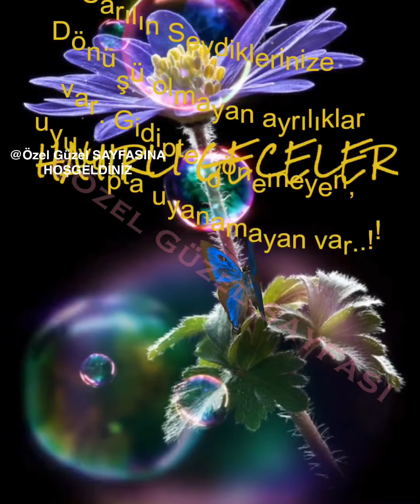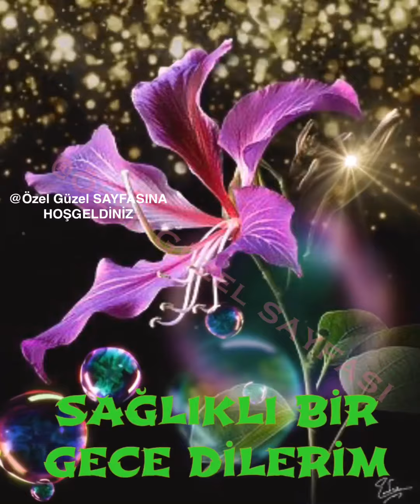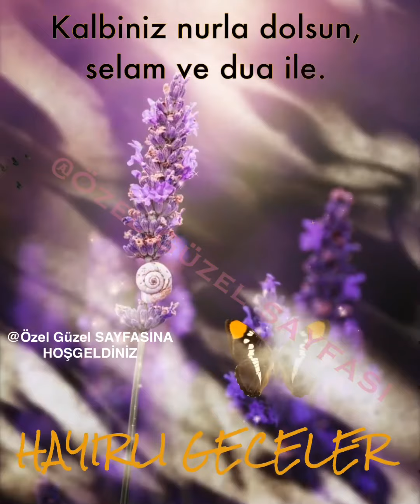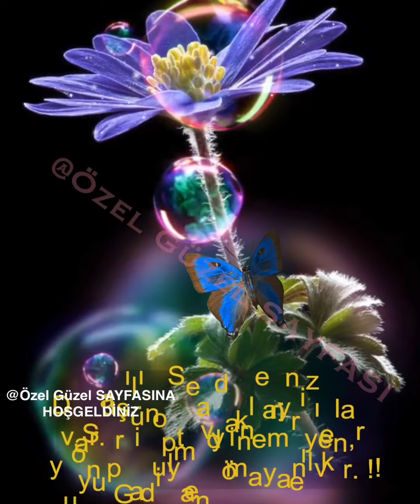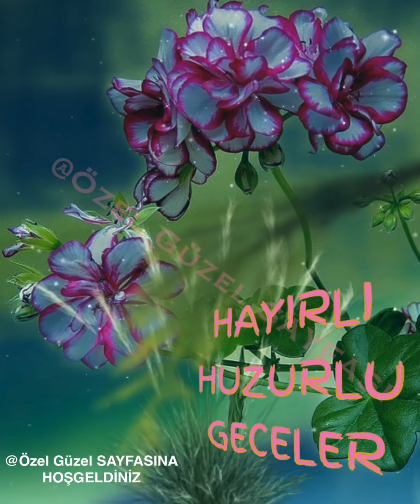Hayırlı Geceler Mutlu Haftalar